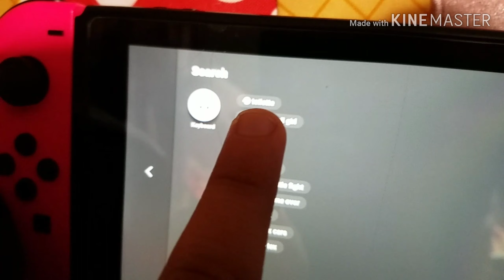Bendy's title fight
The song is: Glass Joe's title fight